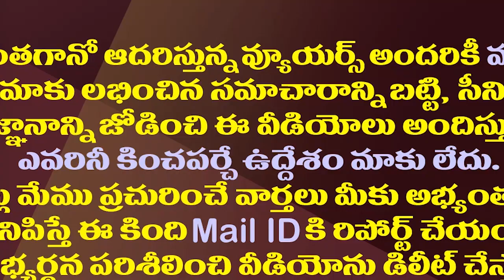టీడీపీ..జనసేన..బీజేపీ మధ్య ఏం జరుగుతుందో తెలుసా?| Something Going On In Between TDP BJP and Janasena